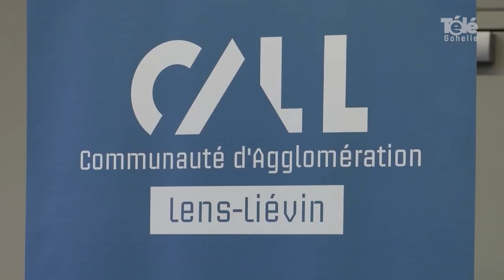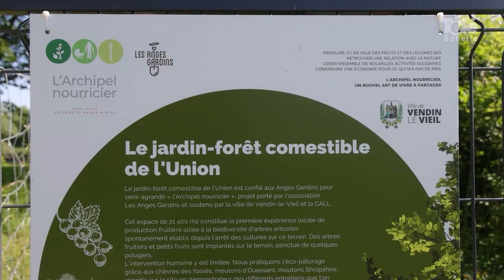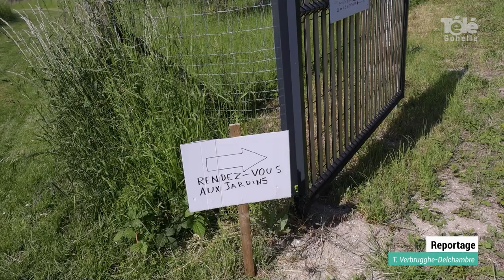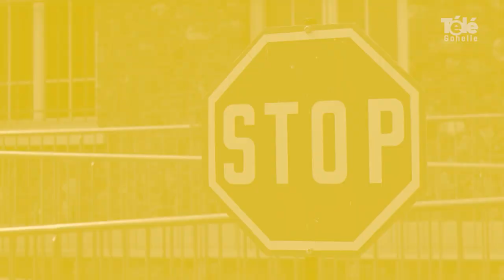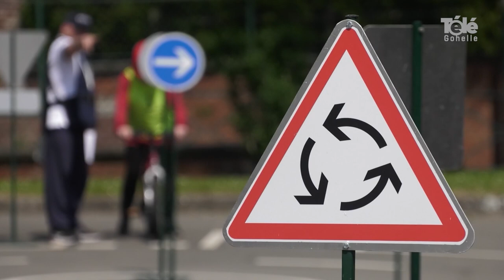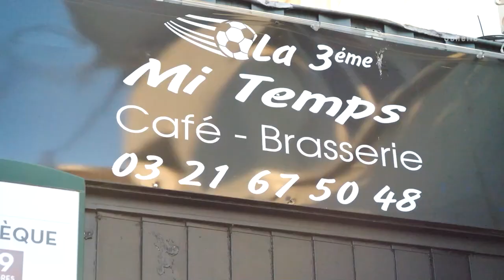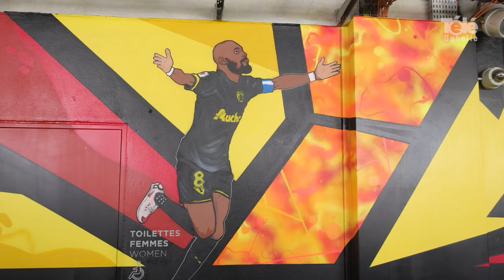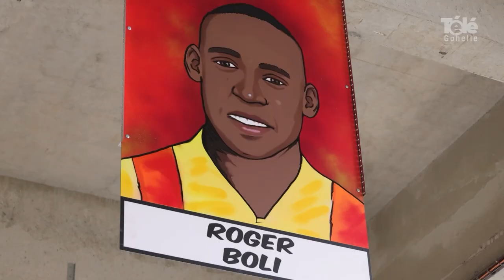JT 09 06 2023